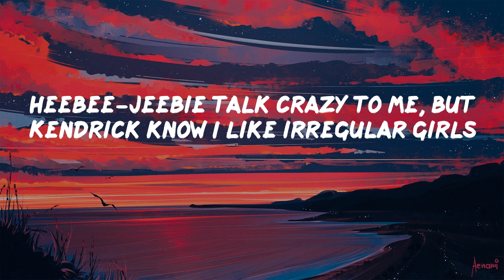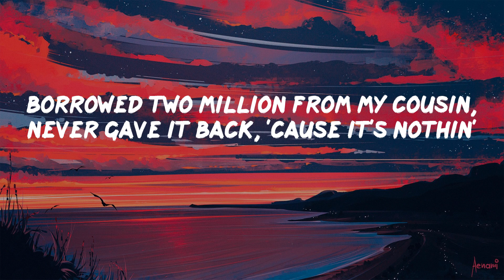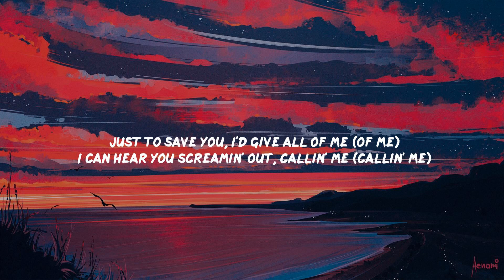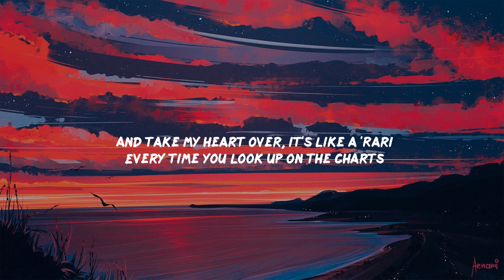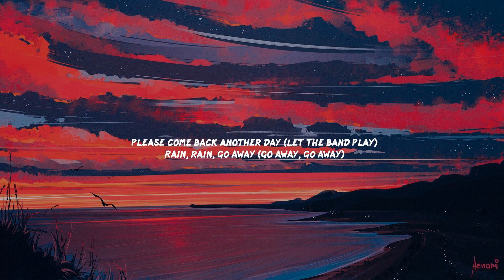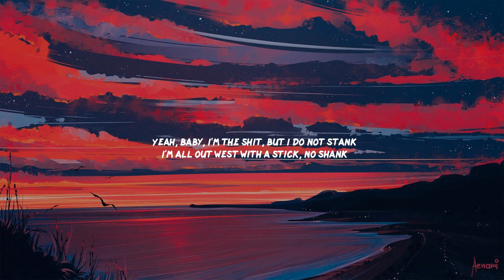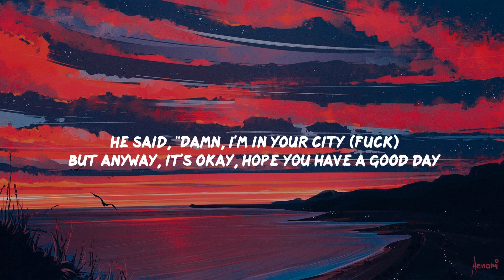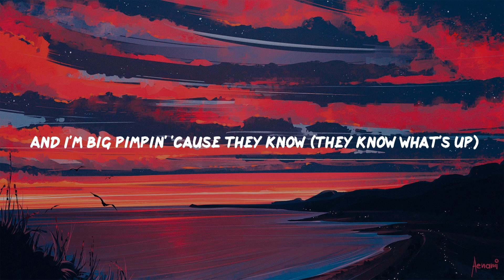The Hillbillies - Baby Keem | Metro Boomin, Young Dolph, KaLiii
(We can't see from here right now)
I don't buy much, I buy land, bro
Cologne, Germany (send it off from here)
Four McDonalds, every time I land, bro
Big Jay Rock's in both hands, bro, and all that
And I'm best-dressed, movin' forward, yeah
Tiny Taz Arn', yeah, all that, Compton Cowboy, all that
Yeah, big protein, one-hundred and fifty grams of protein (uh)
Y'all gotta stop playin', bro, I swear, bro
Uh, we gon' fuck up the world
Excuse me, but is that your girl?
If she tell, that's a good referral
Heebee-jeebie talk crazy to me, but Kendrick know I like irregular girls
I'm not good with the regular girls, damn near want a veteran girl
I just might change your life, we ain't wearin' no Giuseppe jeans
We ain't doin' none of normal things, do you know what formal means?
Critics sayin' that I lost the plot, principles, yeah, I'd rather not
Messi, 'bout to come in hot (please don't live in-, please don't live in fear)
'Dot, uh, we gon' fuck up the world
Excuse me, but is that your girl? Didn't mean to possess your girl
Baby, I'm high-profile, don't ever tell 'em you met me, girl
They gon' think that you rep me, girl
5'7", I'm Messi, girl
I'ma pass you to Neymar
He got time for your bestie, girl
Niggas know that I'm best-dressed, too high-profile to access
I ain't even gotta fact check
All I'm wearin' is Wales Bonner
Feelin' good, I might wear no-
Matter of fact, let's stay platonic
I just fucked, ain't that ironic?
You can pick the bunk or bed
Either way, I'ma want some head
Messi live through me instead
We grew up 'round triflin' hoes
You ain't did nothin' that I don't know
It's cool, baby, I'm too high-pro', I'm Baby Keem, I wouldn't call it close
Messi, get them girls off the stage
'Cause somebody's gonna get taken
Somebody's gonna invade on a one on one conversation
I'm ducked off from the world, I'm immersed in the PlayStation (please don't live in, please don't live in fear)
And I ain't worried 'bout her, it's a thousand hers out waitin'
We gon' fuck up the world
Didn't mean to possess your girl
5'7", I'm Messi, girl
Famous, but I'm not for sale, why you tryna possess me, girl?
I mean, you know what upset me, girl
It was like that when you met me, girl
'Cause he'll put you in princess shoes
Elevate you, respect you too
Here's ten K, I'm in a sexy mood
Don't let the homies touch you, move
Yeah, niggas know that I'm best-dressed
Wear Martine when I board jets
They sardines and I'm big fish, eat caviar when I'm depressed
Take selfies, I'm in Czech Republic, Cornell, he gon' check the budget
Borrowed two million from my cousin, never gave it back, 'cause it's nothin'
Fuck it (yeah), new devotions (uh-huh)
Huh, keepin' focus, starship, is that a foreign? (A foreign?)
Huh, she's organic, skin is glowin', my heart is goin' (like wow)
Split personality, two phones, two emotions (like how?)
Girl, you get the notion (aroused), it's not hard to notice (yeah, yeah)
That's a deep, deep, deep, deep, deep ocean (that twat)
Shawty said she's celibate, I'ma keep hopin' (she's not)
Shawty say she in love with me, I'ma be open (I'll try)
Messi, get them girls off the stage, 'cause somebody's gonna get taken
I'm ducked off from the world, I'm immersed in the PlayStation
(Send it off from here right now, here right now)
(And free your mind)